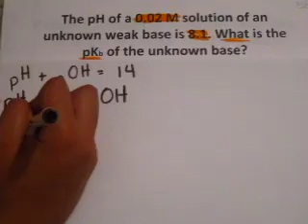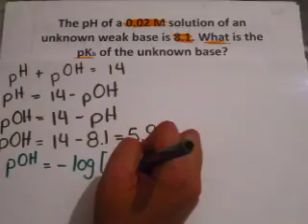Finding the pKb Of A Base